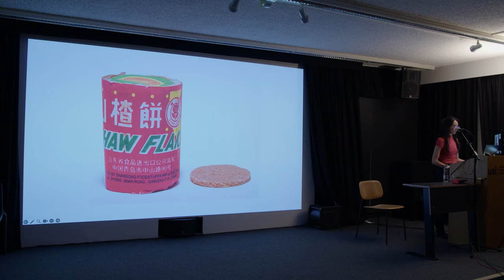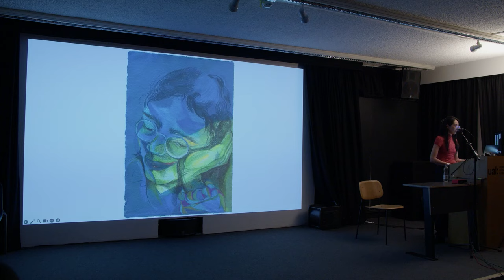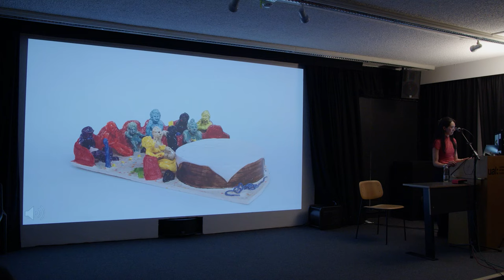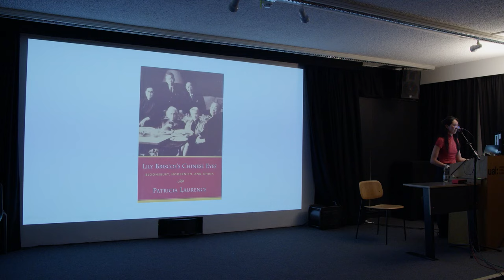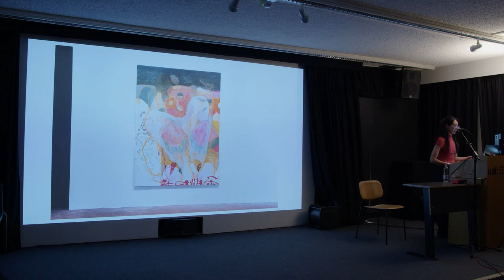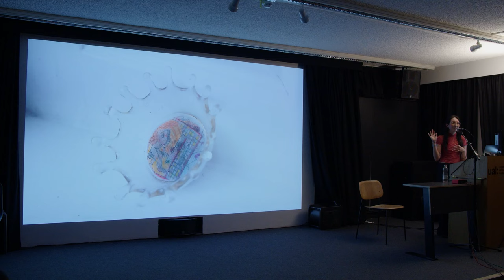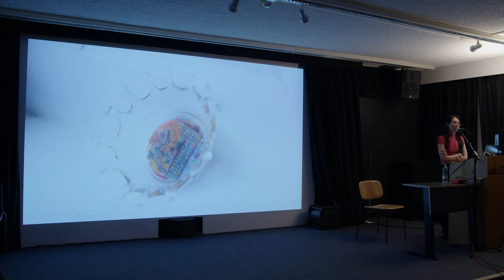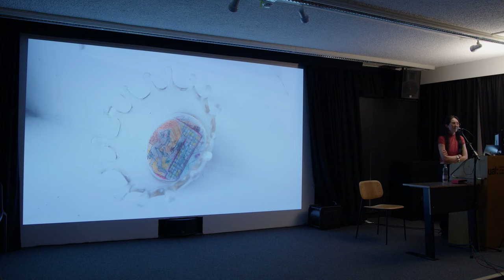Visiting Practitioner : Ellie Ai Wang 09/05/24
Eleanor Ai Wang (b.1994) graduated from the Slade School of Fine Arts in London, and currently lives and works in London. Her artworks are permeated with references to help convey the emotional, psychological and physical contexts of the moments that inspired them. Though the abstract elements in Wang’s work emanate a distinct sense of freedom and experimentation, they come from a rigorous method and discipline that the artist acquired during her musical training. Wang works primarily in painting but has a wider collaborative practice in performance.

Recent work includes: Goodeye Residency, London; Living Life Along Paths, EYECANDIES Gallery, Shanghai; A Couple Of: The Dual-mechanism of the New Generation of Asian Artists, Hive Art Centre, Beijing; Pentatonic Tale, MAMA, London